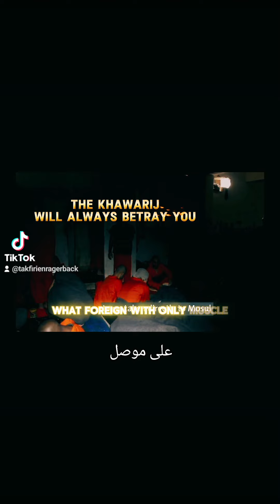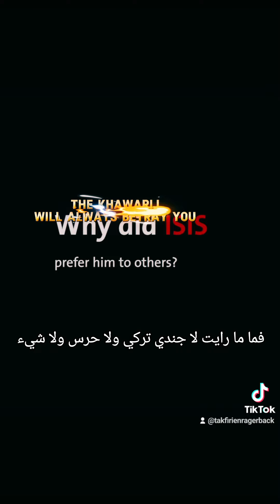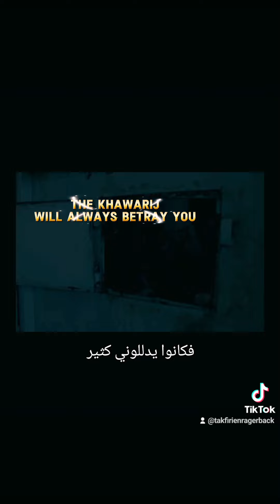the khawaarij will always betray you, speakers corner